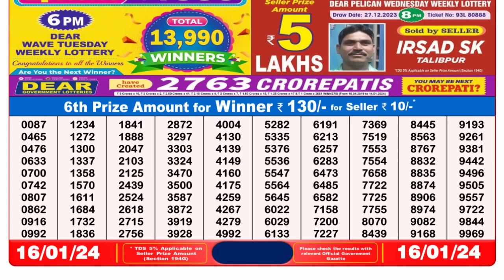🔴 Lottery Sambad Live 08:00pm 16/01/24 Evening Nagaland State Dear Lottery Result Pdf Download